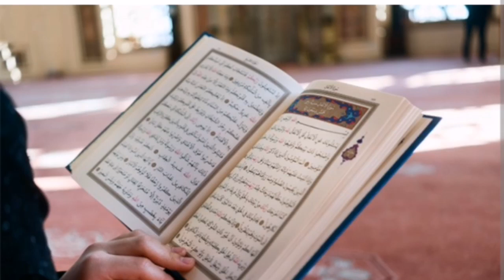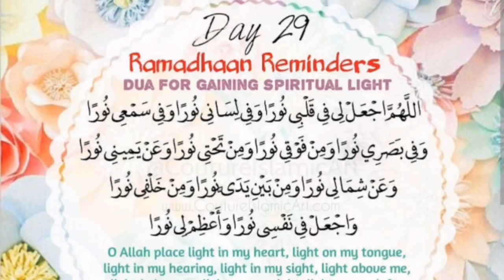Ramadan healthy diet special plan by Tania mujeeb